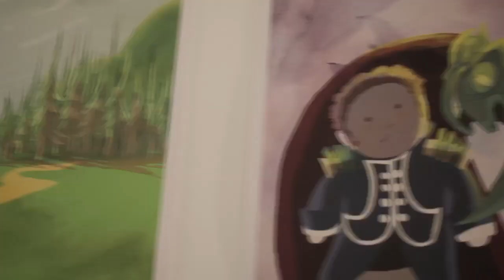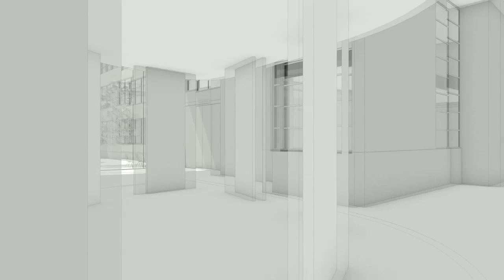Faculty of Media, Arts and Design at the University of Westminster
Information about studying at the Faculty of Media, Arts and Design, Harrow campus, University of Westminster.